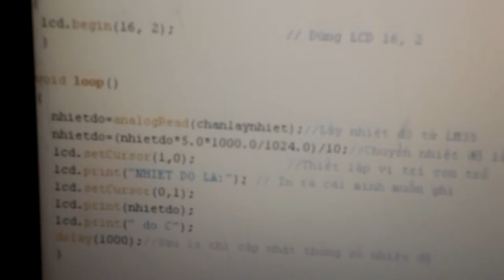Cảm biến nhiệt độ Arduino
Cảm biến nhiệt độ